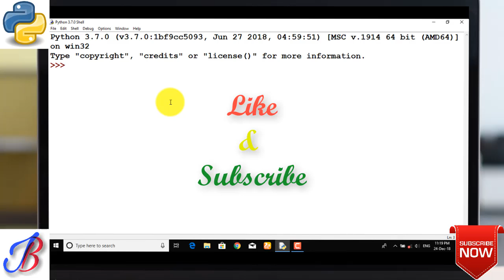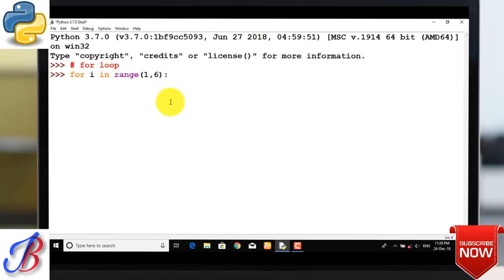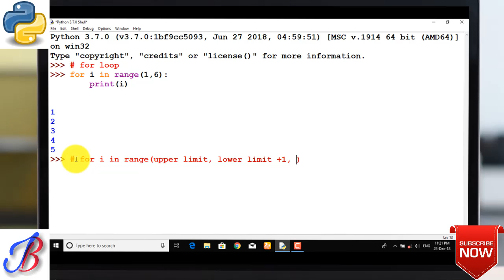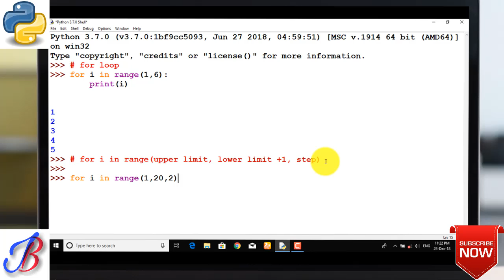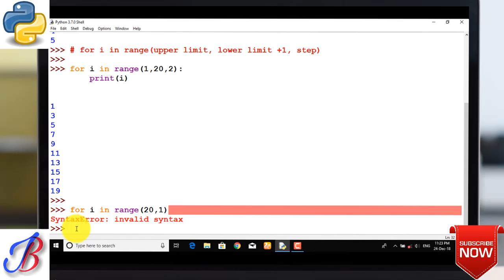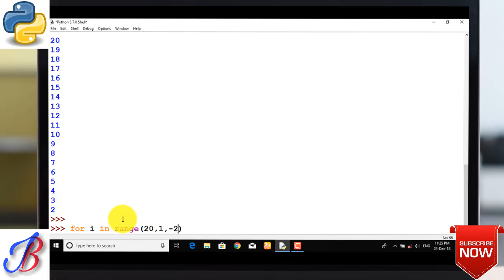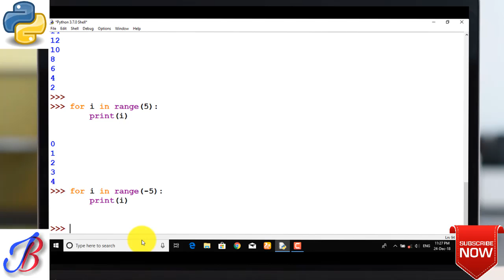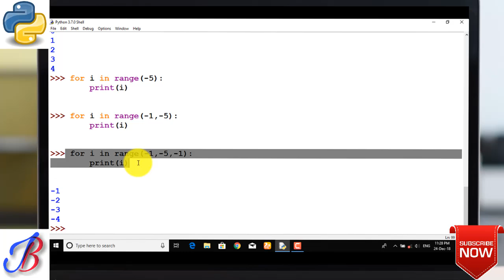Python Programming for Beginners #06 Tutorial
Namaskar Dosto!😊😊😃
Hello & Hii Friends!😎😎😜

Today in this you will learn 👀👀🆗
I make this video for the beginners who first use python or learn python first time.
This Video we will discuss about how to use for loop in python.

Thank U !✔✔✔👏